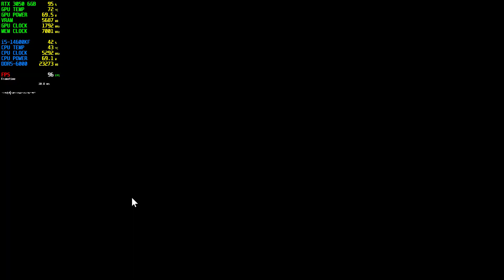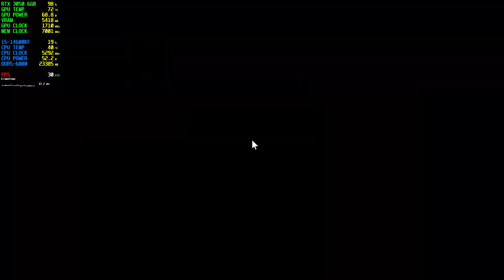Battlefield 2042 | RTX 3050 6GB | 1080p | DLSS Quality | Ultra Settings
Battlefield 2042 : RTX 3050 6GB PC Gameplay

• CPU :  i5-14600KF
• CPU cooler : Deepcool LT720
• MB  : AsRock Z790M-ITX WiFi
• RAM : G.Skill Trident Z5 Neo RGB 64GB, 6000 MHz, DDR5-RAM
• GPU : ASUS GeForce RTX 3050 LP BRK OC Edition 6GB GDDR6 Gaming
• PSU : ASUS ROG Loki SFX-L Platinum 1000 W
• M.2 : Kingston FURY Renegade 2000 GB
• M.2 : Lexar NM790 4000 GB
• OS  : Windows 11 Pro
• CASE : Selfmade Bench Wood Case
• DISPLAY : LG OLED65CX